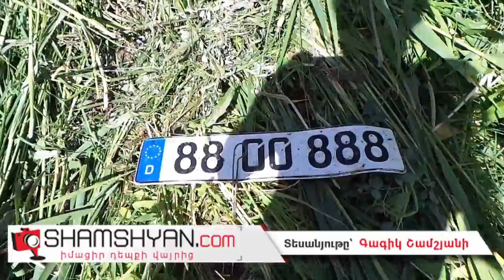Խոշոր ավտովթար Արմավիրի մարզում. բախվել են «06»-ն ու Volkswagen Passat-ը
Այսօր՝ մայիսի 19-ին, խոշոր ավտովթար է տեղի ունեցել Արմավիրի մարզում: Ժամը 10:00-ի սահմաններում Արմավիր-Իսահակյան-Գյումրի ավտոճանապարհի 8-րդ կմ հատվածում՝ Խանջյան գյուղի խաչմերուկում, բախվել են Շիրակի մարզի բնակիչ, 45-ամյա Արթուր Պապիկյանի վարած Volkswagen Passat մակնիշի 21 ՍՕ 878 համարանիշի և Արմավիրի մարզի բնակիչ, 42-ամյա Համլետ Խաչատրյանի վարած Վազ 2106 մակնիշի 05 ԼԼ 823 համարանիշի ավտոմեքենաները: Ինչպես վթարի վայրից հայտնում է ֆոտոլրագրող Գագիկ Շամշյանը, բախման հետևանքով 2 ավտոմեքենաները դուրս են եկել ճանապարհի երթևեկելի գոտուց, իսկ Volkswagen-ը հայտնվել է 06-ի վրա: Վթարի հետևանքով 4 հոգի մարմնական վնասվածքներով տեղափոխվել են Արմավիրի բժշկական կենտրոն: Վիրավորներին առաջինը օգնություն են ցուցաբերել գյուղի բնակիչները և այդ պահին նշված հատվածով անցնող վարորդները: